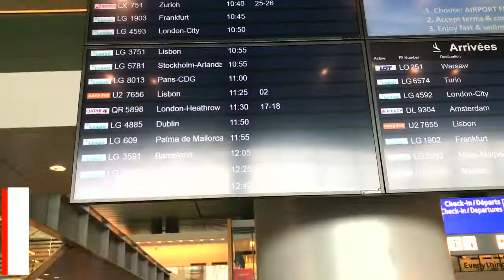MALLORCA 2017//100Medo de ser feliz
Desta vez não 1 nem 2, mas sim 3 retardados decidirão em se juntar para passar umas feria totalmente ordinárias, mal eles mal sabiam o que lhes esperavam!

É com enorme carinho que lanço o segundo vlog do canal!!
Desta vez acompanhado de 2 grandes amigas minhas!!!

Prontos para mais esta!?

Continuem atentos!
Bjs e até já !
Facebook: 100 medo de ser feliz
Música.ly : @walther.maraj
O meu nome é valter Martins e tenho 21 anos e sou do Luxemburgo ! ❤️🌙🦄
Bem-vindo ao meu (nosso✨)canal !